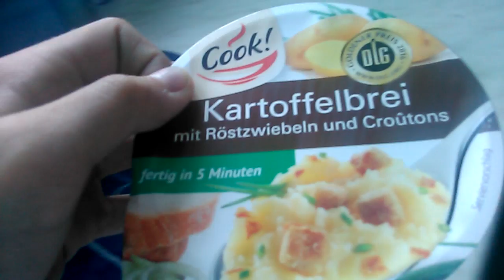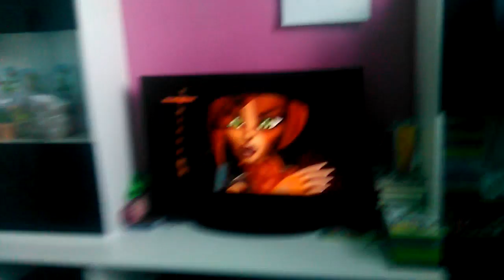Katze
Best frends